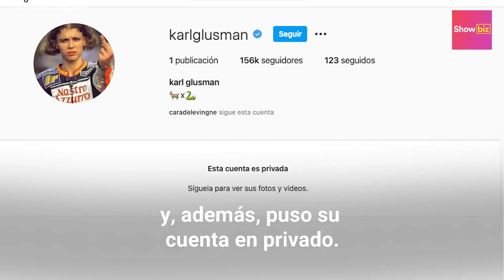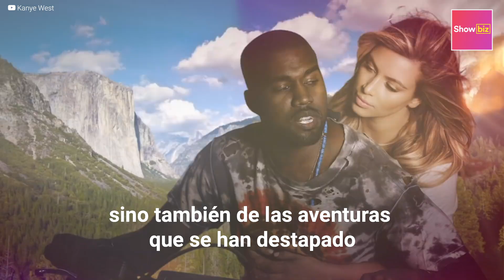Las peores separaciones ocurridas en pandemia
Harry Styles y Olivia Wilde fueron infieles a través de Whatsapp, Kanye West engañó a Kim con un hombre y, en otros casos, simplemente murió el amor como pasó con Sebastián Yatra y Tini Stoessel. Entérate en este video de las peores separaciones ocurridas en la pandemia.